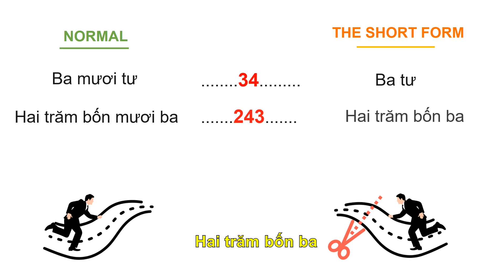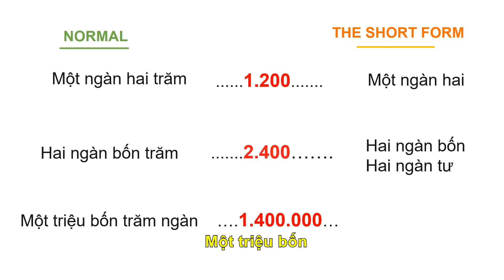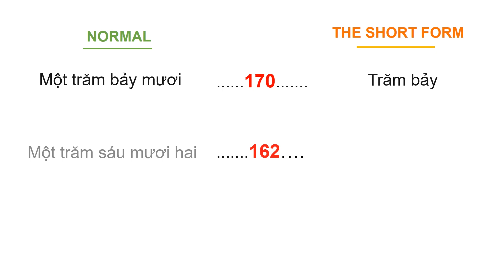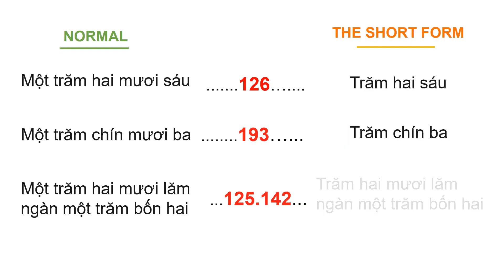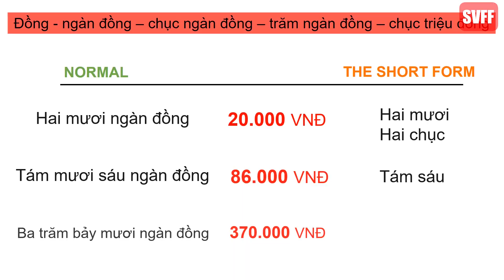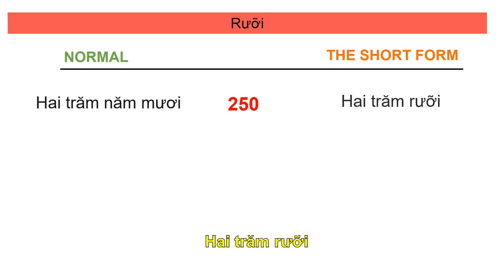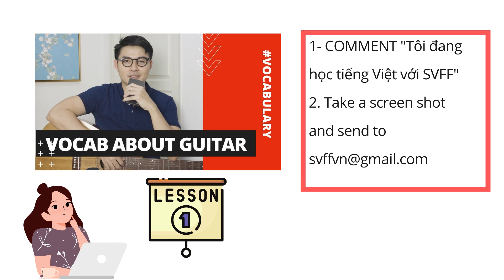Numbers in Vietnamese & Short Forms | Cách nói số rút gọn | Learn Vietnamese With SVFF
We use numbers frequently in our daily lives, such as when we ask for prices, order food, read a house number, or create a report at work. Being able to count Vietnamese numbers is extremely useful when traveling, for example, in Vietnam. When traveling, this can help you check prices before paying for anything or ask for directions if you get lost.

In today's lesson, I'll teach you everything you need to know about Vietnamese numbers and how to count in everyday situations. Let's get this party started!

🎈 For Skype private lessons, Register here to have a free 30-mins trial